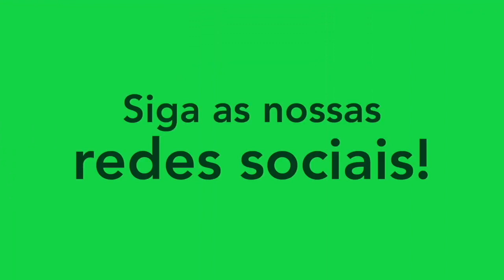CRISTIANO - ATACANTE/FORWARD - YPIRANGA 2020/21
Melhores momentos do atleta Cristiano, atacante do Ypiranga-RS. Siga ele no instagram: @cristianosantos_11